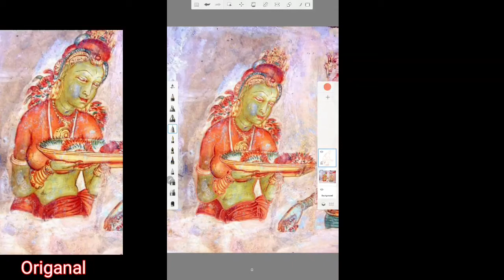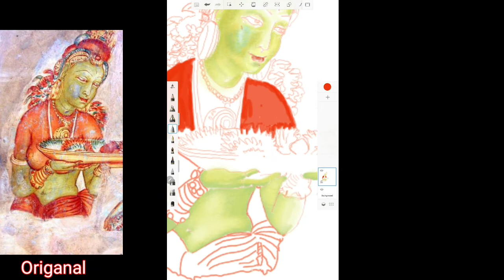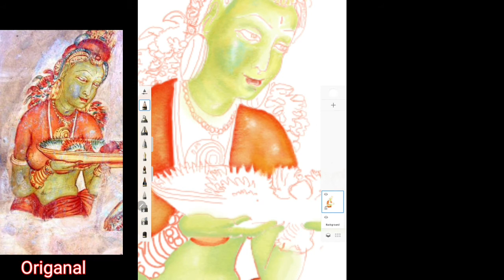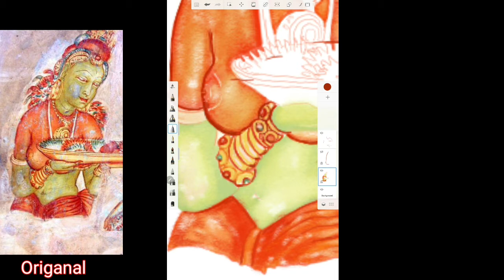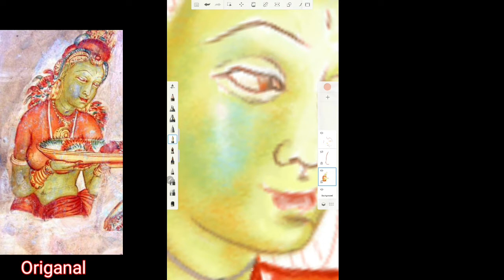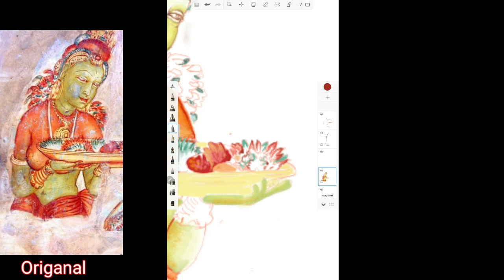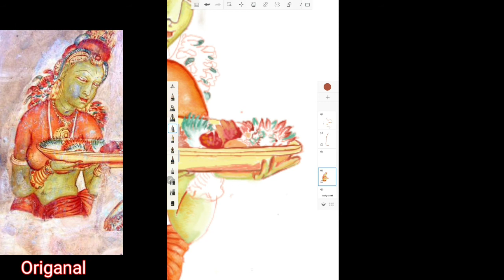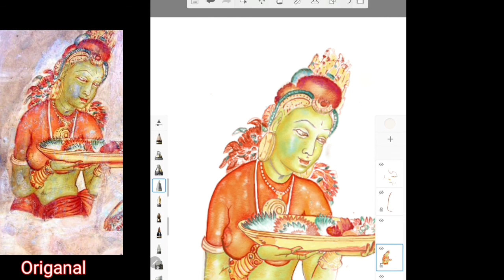Sigiriya Wall Painting with Autodesk Sketchbook Apps On Samsung S6 TAB